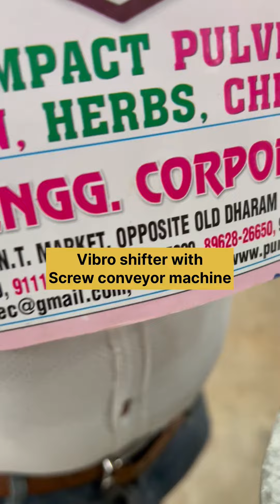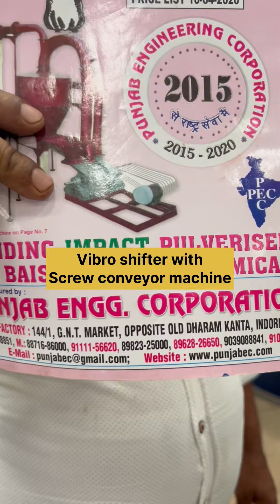Screw conveyor machine with Vibro shifter 📲📞☎️